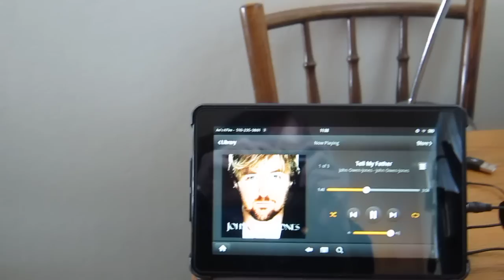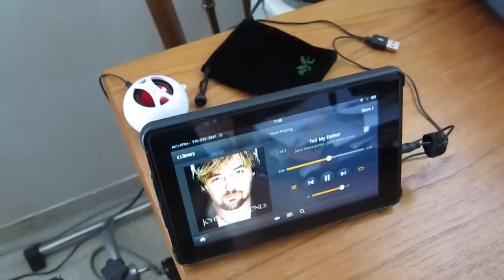Amazon Kindle Fire with a mini external-speaker and slim case - demo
- Amazon Kindle Fire in light shell-type case with a good portable mini speaker.  Details at the A Kindle World blog article -- shortcut
  , , , Moved around it like a loon, as I wanted to show both the speaker and how it connects, as well as the case from Acase.  Then repeated the moving around until the song section finished. Gads.

Videoclip was done with a Canon S95 mini camera.

Song fragment: "Tell my father" sung by John Owen Jones
Sound recording by Golden Dynamic